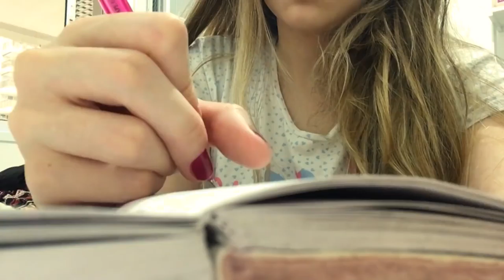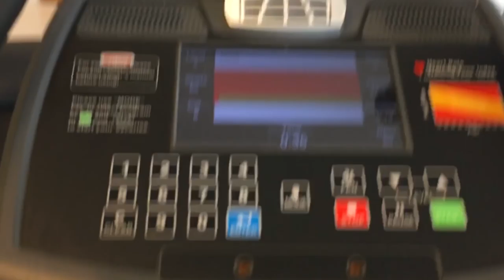VLOG: MEU FIM DE SEMANA (dia dos namorados atrasado + jogo do Brasil na copa) | Mylena Matos